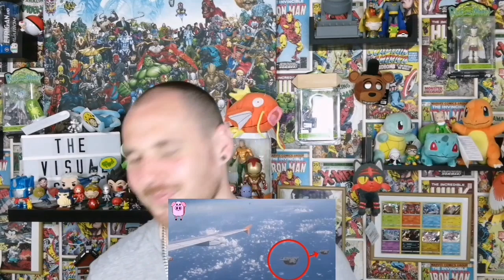Exploring Your Ancestry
In today's news with the visual guyz we have more ufo sightings a guy who has the same dream every night then ends up in hospital. A twitter star who's account got closed down then got told to get a job and a young couple who look into there ancestry dna doesn't end well